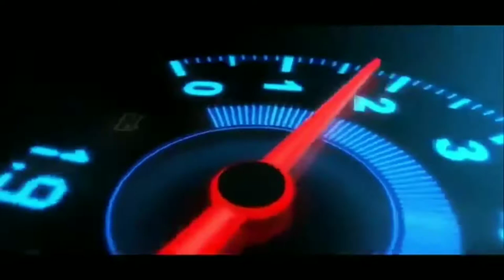पुरानी गाड़ी लेने से पहले ये जरूर चैक करे | Second Hand Car Buying Tips | The Vehiclez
iss video m apko btane vala hu ki second hand car lene s phle kya kya cheeze check kre